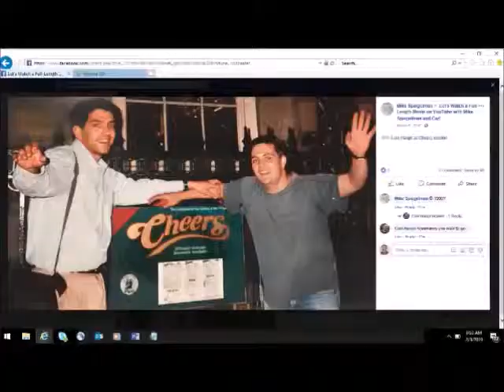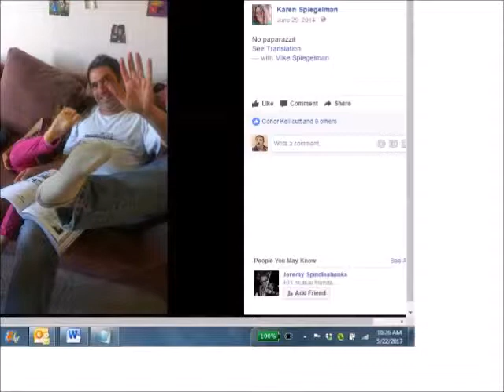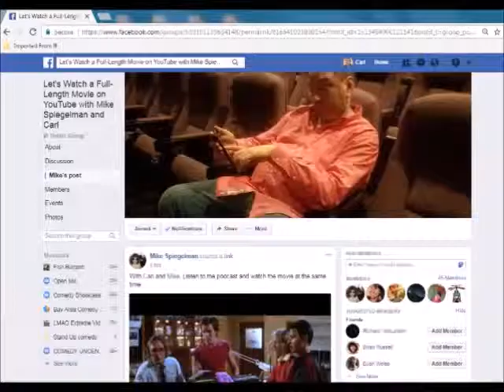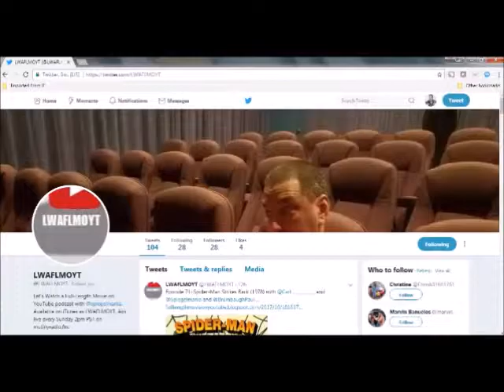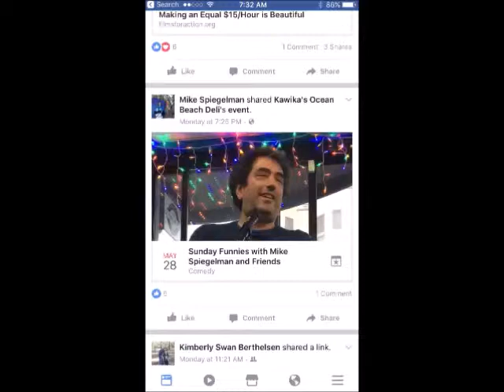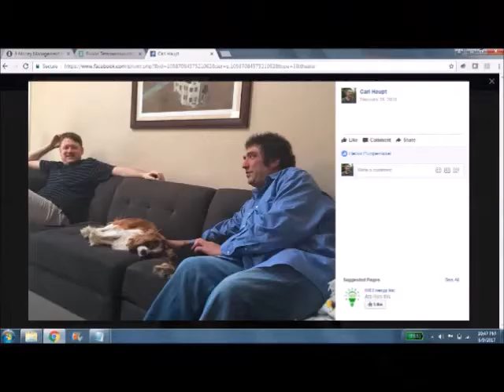LWAFLMOYT Dance Hall Racket 1954, Lenny Bruce